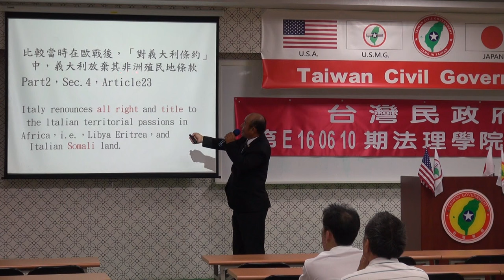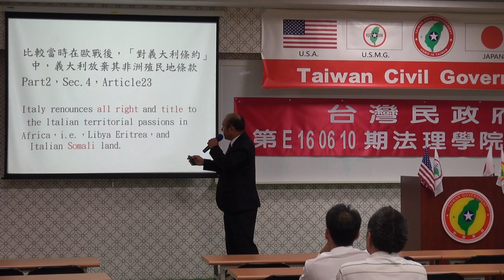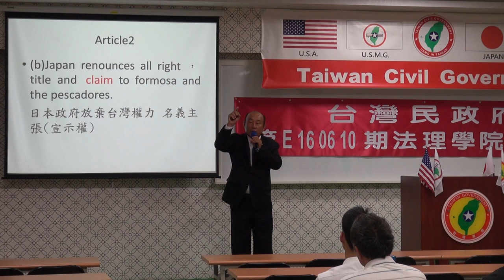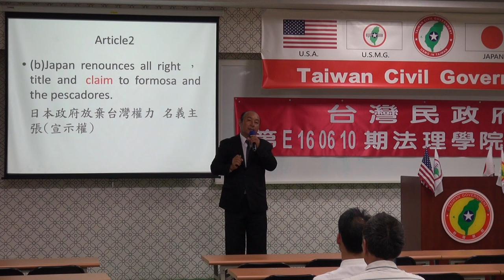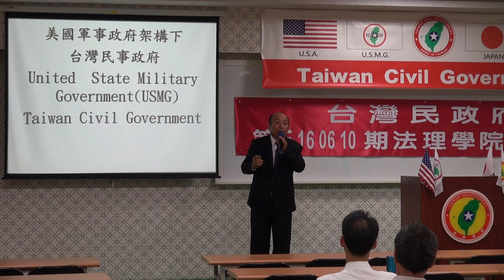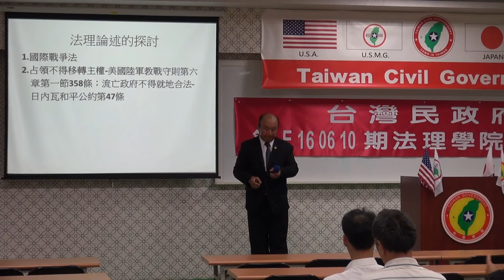160611-5c-台灣近代史回顧-劉坤男-台灣民政府第E160610期法理學院初級班